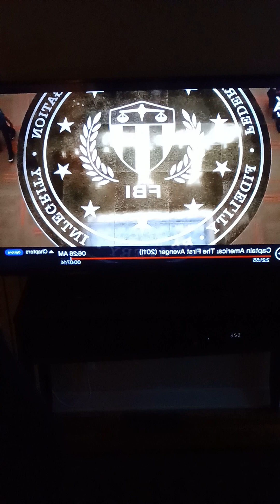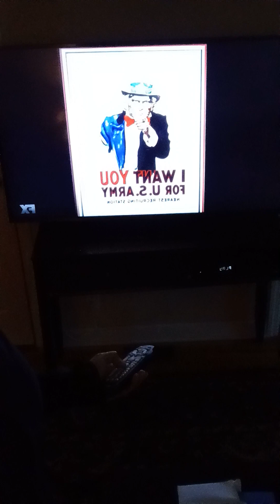CAPTAIN AMERICA 2011 END SCENE, CLASS '09, AND MY REAL WORLD EXPERIENCE WITH THE LOCALS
NICOLE CATTARUZZA
STAR*1978
STAR*8378
05/04/2023